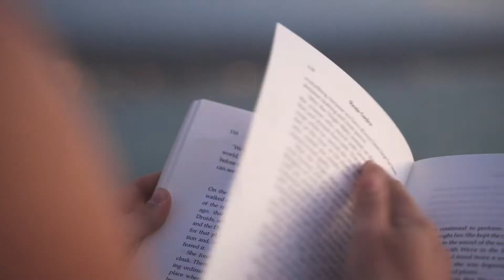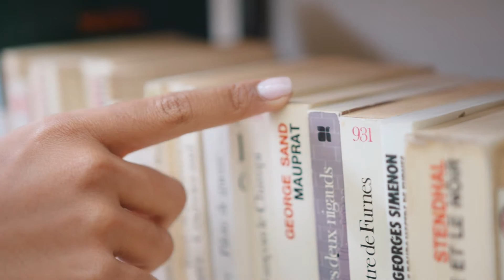Will I ever find the perfect van? | July Vlog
Many of you know I've been on the hunt for the perfect camper van for some time now. The search ramped up in July and I spent countless hours scouring Craigslist trying to find it. Thanks for stopping by and catching up on July with me. I'd love to know how your summer was and anything memorable you did -- let's chat in the comments.

This month's vlog is pretty low-key. I stayed around home this month after getting back from a two-week road trip (video to come soon!) and doubled down on my van search. I hope you enjoy coming along with me as I view my first potential van and chat about the types of vans I'm looking at.

By the way: the auto-generated captions for this video have been reviewed by me, so are accurate in case you need them 😊

If you like watching these types of vlogs, be sure to give it a 👍🏻 to let me know.

❓ Would you consider getting a camper van? If so, would you live in it full time or just take it on road trips?

Stay adventurous,
A